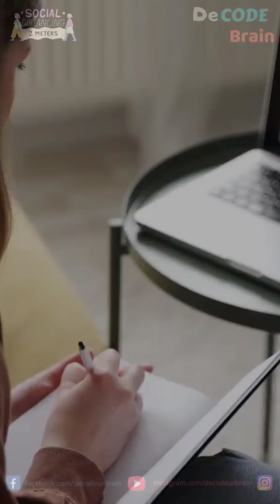How To Increase Knowledge About Everything | 8 Ways To Acquire Knowledge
Knowledge is power. Information is liberating. Education is the premise of progress, in every society, in every family